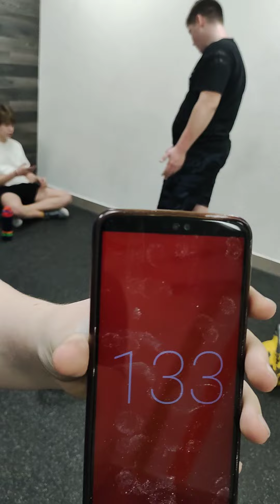Армейский рывок/ Андрей Каулин